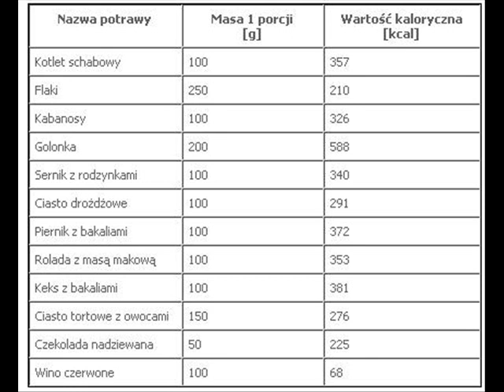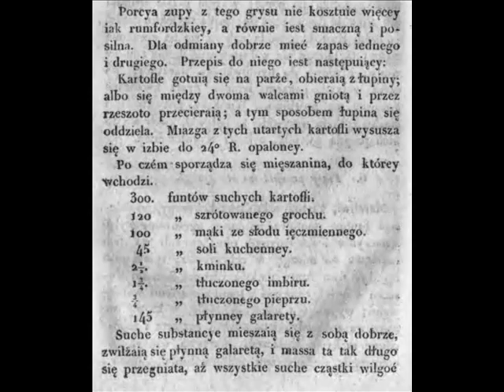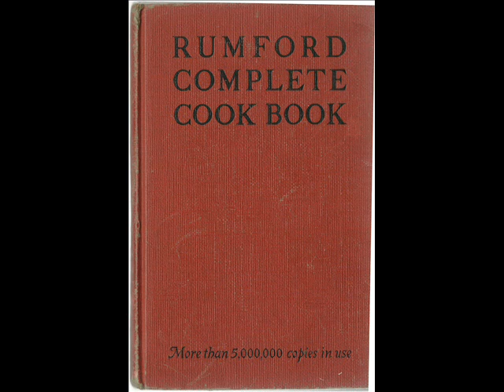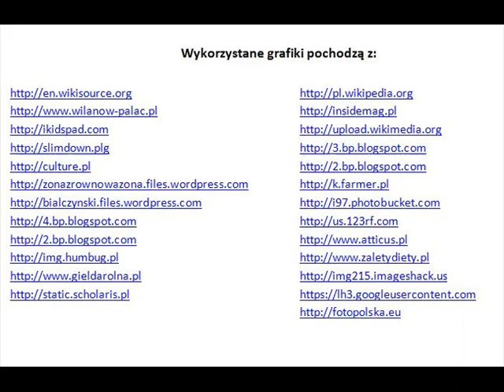Sekret zupy Benjamina - Sir Benjamin Thompson, Hrabia Rumford